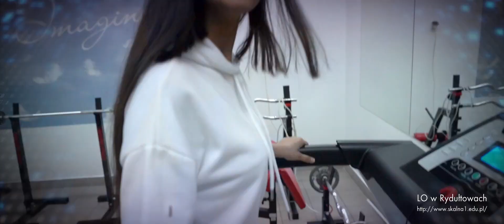Szlakiem rydułtowskich licealistów - odc. 10